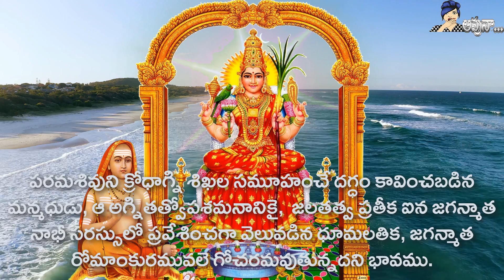Soundaryalahari ఆదిశంకరాచార్య విరచిత... సౌందర్య లహరి(76)(తాత్పర్యముతో)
(ఆదిశంకరాచార్య విరచిత సౌందర్య లహరి (1)... (తాత్పర్యముతో..))
(ఆదిశంకరాచార్య విరచిత... సౌందర్య లహరి (2) (తాత్పర్యముతో..))
(ఆదిశంకరాచార్య విరచిత... సౌందర్య లహరి (3) (తాత్పర్యముతో..)
(ఆదిశంకరాచార్య విరచిత... సౌందర్య లహరి (5) (తాత్పర్యముతో..)
(ఆదిశంకరాచార్య విరచిత... సౌందర్య లహరి (6) (తాత్పర్యముతో..)
(ఆదిశంకరాచార్య విరచిత... సౌందర్య లహరి (23) (తాత్పర్యముతో..)
(ఆదిశంకరాచార్య విరచిత... సౌందర్య లహరీ(7) (తాత్పర్యముతో..)
(ఆదిశంకరాచార్య విరచిత... సౌందర్య లహరీ(8) (తాత్పర్యముతో..)
(ఆదిశంకరాచార్య విరచిత... సౌందర్య లహరి (9) (తాత్పర్యముతో..))
( సౌందర్య లహరీ 48వ శ్లోకం ... తాత్పర్యం తో...